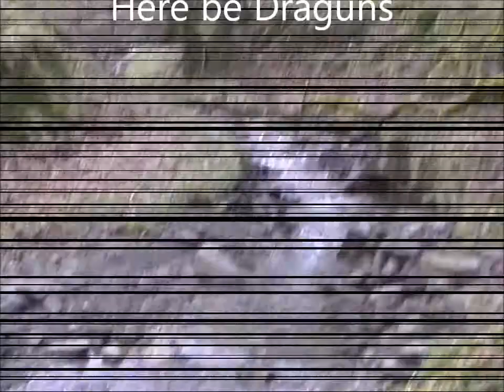Swansea Draguns@Topgun Paintball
Swansea Draguns do nam in a Welsh stylee